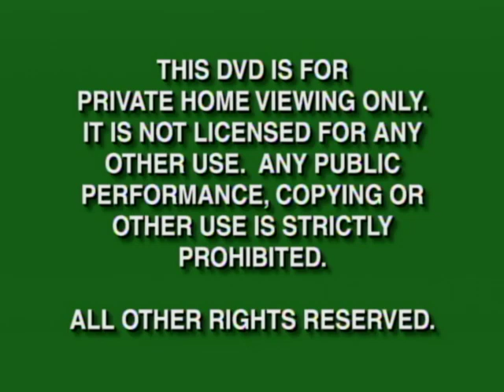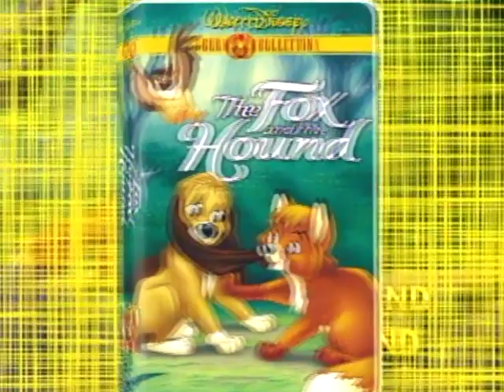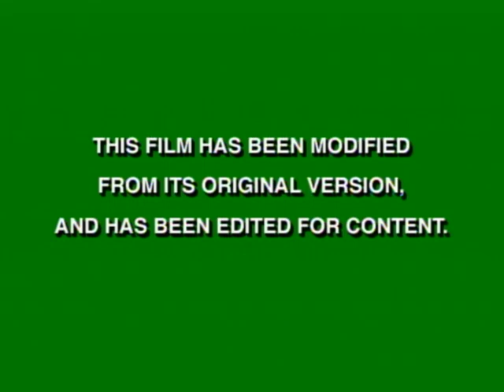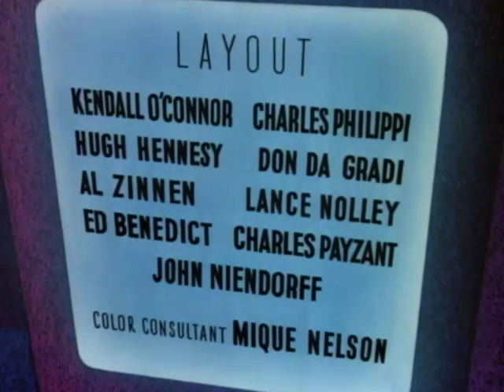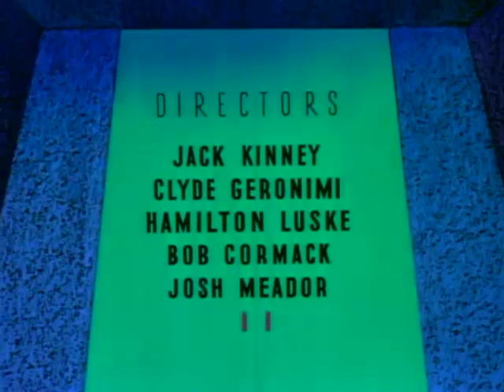Opening To Make Mine Music 2000 DVD (Gold Classic Collection)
Here's the order:
1. Green FBI Warning Screens (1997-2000)
2. Walt Disney Home Video Logo (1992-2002)
3. Now Available To Own On Video and DVD Logo (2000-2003)
4. Walt Disney Gold Classic Collection Trailer (April 2000)
5. Coming Soon To Own On Video and DVD Logo (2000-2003)
6. The Little Mermaid II: Return to the Sea VHS and DVD Trailer
7. The Tigger Movie VHS and DVD Trailer
8. DVD Menu
9. Green Aspect Ratio Screen (2000, Rare Variant)
10. R.K.O. Pictures Logo (1946)
11. Opening Credits